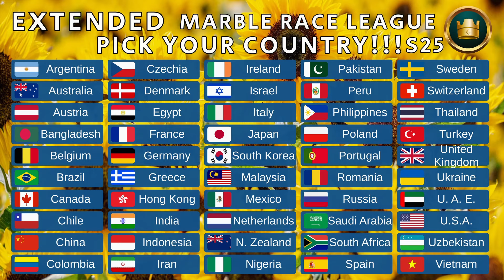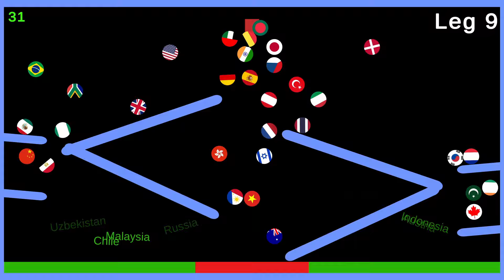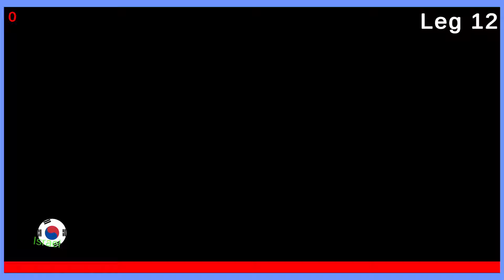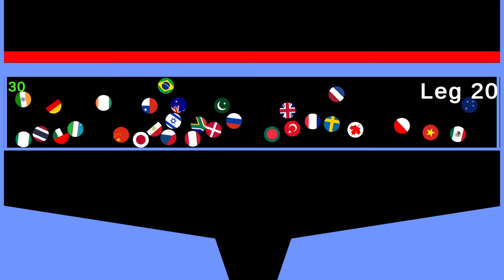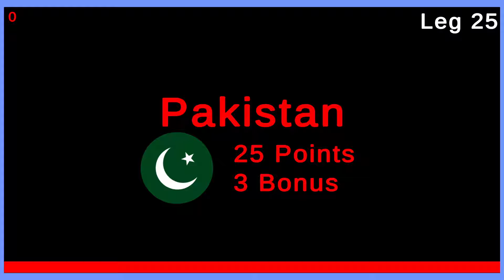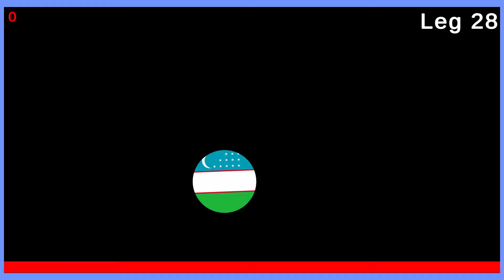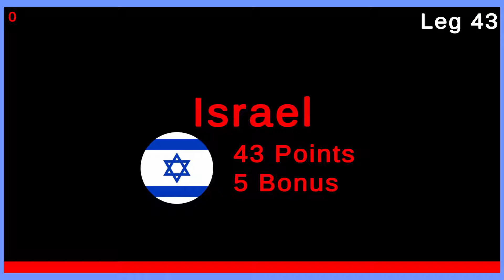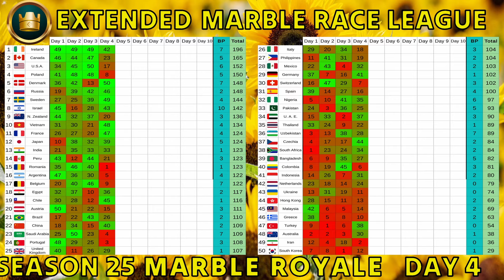50 Countries Marble Race League Season 25 Day 4/10 Marble Race in Algodoo